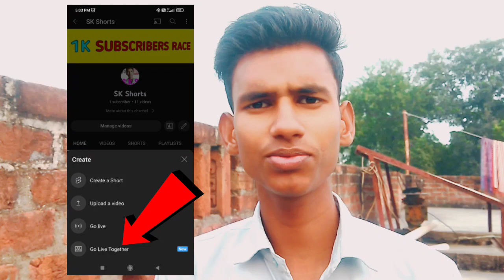Good News: YouTube Biggest Update 😱 अब सिर्फ 1 Subscribers की जरूरत है